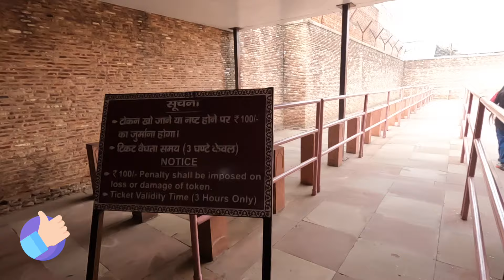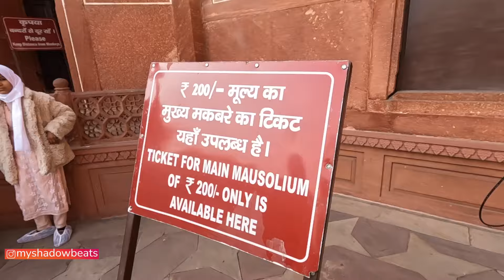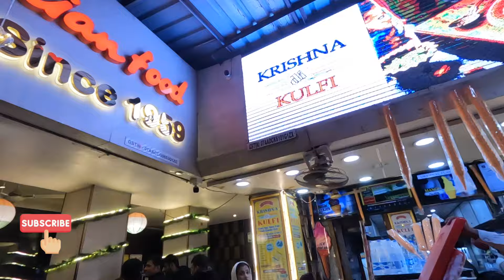TAJ MAHAL THE ULTIMATE GUIDE TO INDIA'S CROWN JEWEL | AGRA INDIA | INCREDIBLE INDIA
Hey there, beautiful souls! 💖

I'm thrilled to be back on my channel with all of you!

As many of you already know, I've been soaking up the vibrant vibes of India, from the bustling streets of Delhi to the charming cities of Pune and Bangalore, and now, back in the heart of Delhi. Today, I'm taking you on an adventure to the most beautiful and one of the world's seven wonders, Taj Mahal. We will visit taj mahal and click amazing videos and photos along with the all the information you need to know before visiting Taj Mahal in Agra

With my mom visiting Delhi for a doctor's appointment and to spend some quality time with me before I jet off to London, I couldn't resist the opportunity to whisk her away on an impromptu weekend getaway. Join me, my sister, and my mother as we immerse ourselves in the beauty of Taj Mahal

Until next time, thank you for all the love and support. Keep showering it on!

Vlog 366: Come, let's explore London together...

Order Premium Handmade Scrunchies, Anti- tarnish jewelleries, Clips at Instagram

Much love ❤️
Thank you for your support, love you guys!
Myshadowbeats